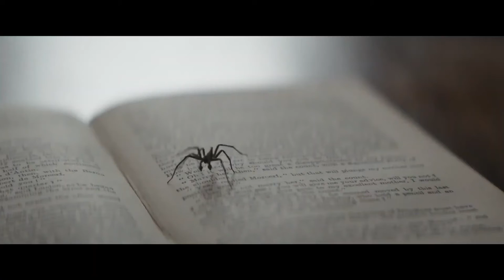Kindred Trailer #1 (2020)|Fiona Shaw, Jack Lowden, Edward Holcroft, Chloe Pirrie / Thriller Movie HD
US Release Date: November 6, 2020
Starring: Fiona Shaw, Jack Lowden, Edward Holcroft, Chloe Pirrie
Directed By:  Joe Marcantonio
Synopsis: Plagued by mysterious hallucinations, a pregnant woman suspects that the family of her deceased boyfriend has intentions for her unborn child.

Data de lançamento nos EUA: 6 de novembro de 2020
Estrelando: Fiona Shaw, Jack Lowden, Edward Holcroft, Chloe Pirrie
Direção: Joe Marcantonio
Sinopse: Assolada por alucinações misteriosas, uma mulher grávida suspeita que a família de seu namorado falecido tem intenções com seu filho ainda não nascido.

Movieclipstrailers Official trás a voces os melhores trailers do cinema . Por tanto seja bem vindo e tenha um otimo entretenimento..